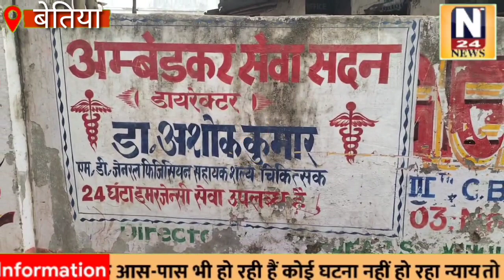ईलाज के दौरान अवैध क्लिनिक में महिला की मौत..आखिर कब होगी इन अवैध क्लिनिक और जांच घरों पर कार्रवाई